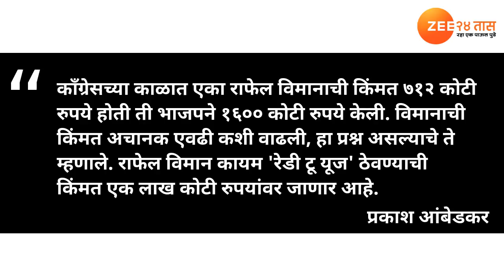शरद पवार खोटारडे; प्रकाश आंबेडकरांचा पलटवार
भारिप बहुजन महासंघाचे अध्यक्ष प्रकाश आंबेडकर यांनी  राष्ट्रवादी काँग्रेसचे सर्वेसर्वा शरद पवार यांच्यावर पलटवार केला आहे.